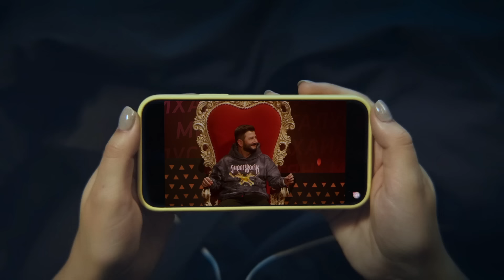«Прожарка» Михаила Галустяна. Версия БЕЗ ЦЕНЗУРЫ! Специальные гости - Гарик Мартиросян, Ольга Бузова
Откройте кредитную карту Райффайзенбанка «110 дней» без % на И получите 1000₽ обратно за покупку на 1000₽ до 30.11.21.

Еще одно видео с Супер Жориком на YouTube. Смотри комедийное хейт-шоу «Прожарка»!

➤"Прожариваемый" - Миша Галустян
➤Специальные гости "Прожарки" - Гарик Мартиросян, Ольга Бузова
➤Прожарщики - Марк Сергиенко, Игорь Джабраилов, Сергей Матросов, Андрей Бебуришвили, Роман Косицын, Настя Веневитина